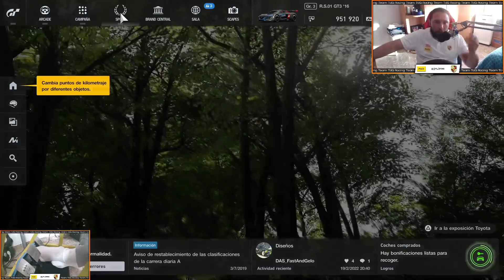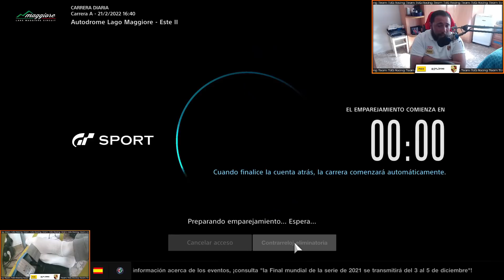ME DA QUE ESTE COCHE NO ES PARA CIRCUITO!! | JMBREA13 | GTSPORT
CHAVALES VAMOS A SORTEAR UN GT7 ENTRE TODOS LOS MIEMBROS DEL CANAL ASI QUE YA ESTÁIS TARDANDO EN HACEROS MIEMBROS. ¿A QUÉ ESPERAIS? AQUÍ ABAJO TENÉIS EL ENLACE PARA HACEROS MIEMBROS!!

CANAL DE TOPES DE GAMA: @TDG Racing Team

ÚNETE AL CANAL DE DISCORD PARA HABLAR CONMIGO EN CUALQUIER MOMENTO!

DEJAD UN LIKE QUE YO LO VEA SI OS GUSTA EL DIRECTO Y UNA SUB QUE ES GRATIS GENTE. OS AMOOO!!

JMBREA 13 DIARIA A DIARIA B DIARIA C